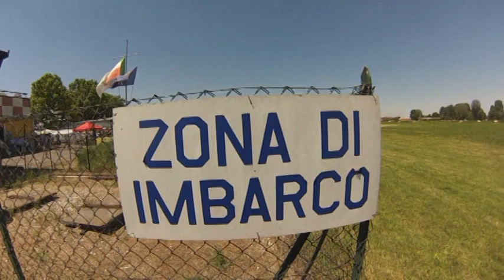tandem simone cremona dz